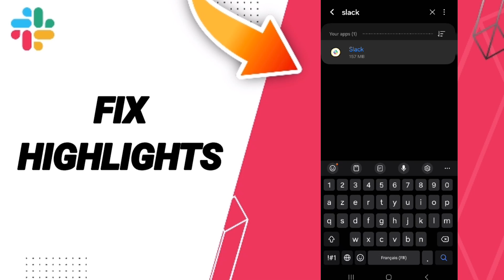How To Fix Highlights On Slack App 2024